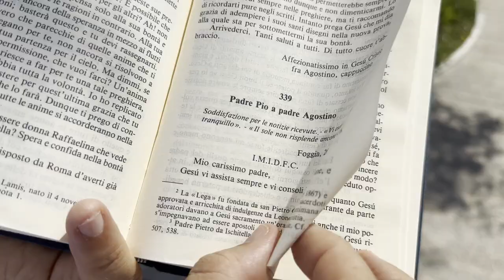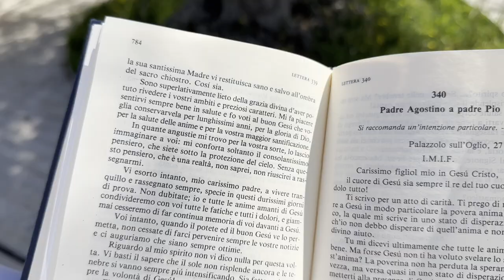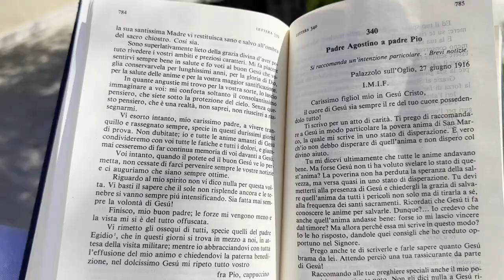Padre Pio: in questi giorni di prova vivi tranquillo e non dubitare, non cesserò di pregare per te